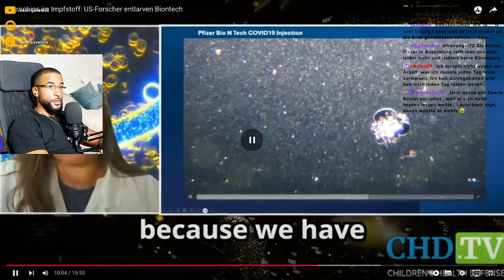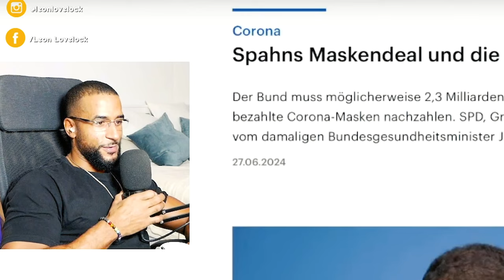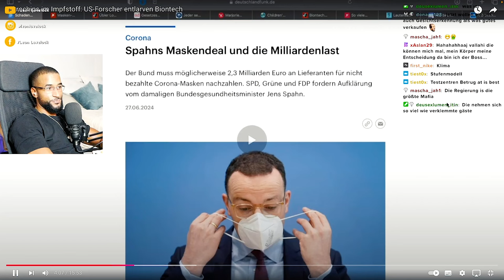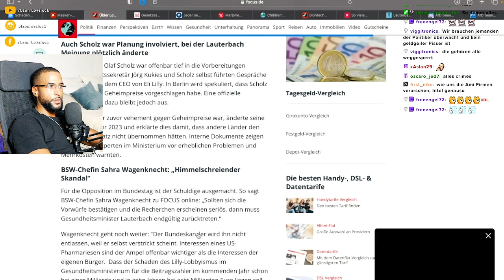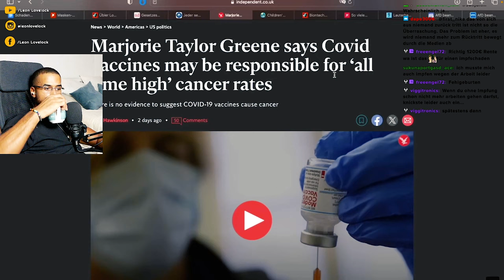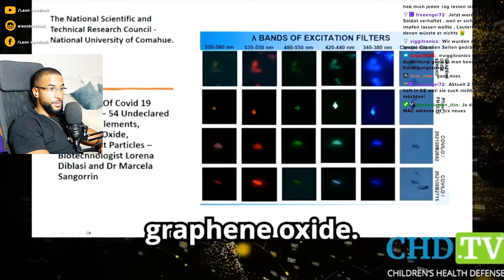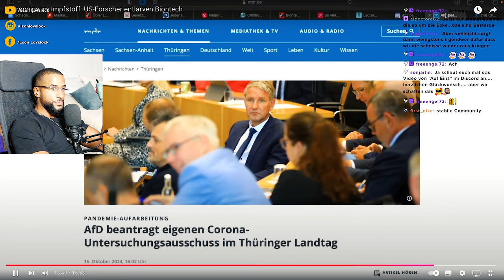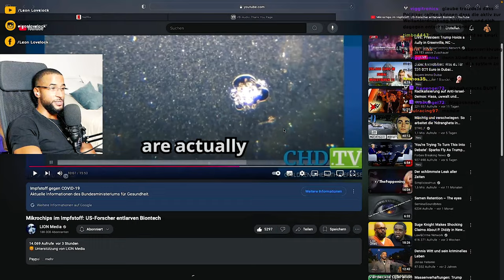WURDEN SIE MIT DEM PIEKS GECHIPT 😱 - Leon Lovelock